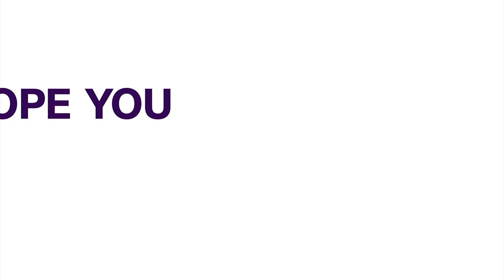P.D.P N.E.C Meeting: Fubara’s Loyalists Threaten Protest Over Detained Rivers Lawmaker In Abuja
Loyalists to the Rivers state Governor, Siminalayi Fubara and kinsmen of a member of the State House of Assembly, Sokari Goodboy have threatened to stage a peaceful protest in Abuja over the arrest and detention of the lawmaker.